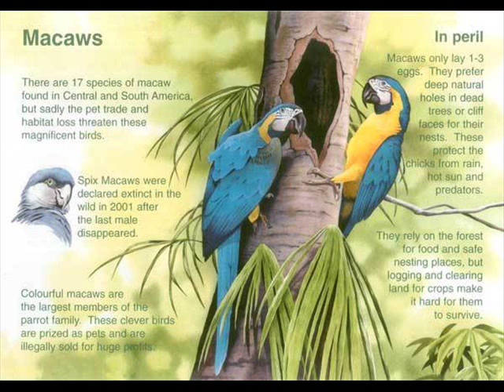Macaw Song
The Macaw Song, with pictures of different macaws!